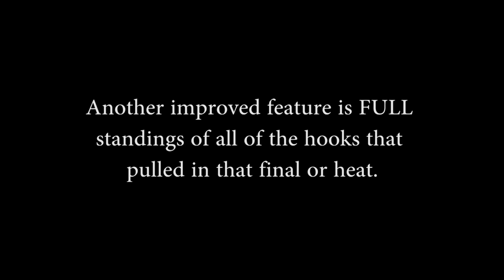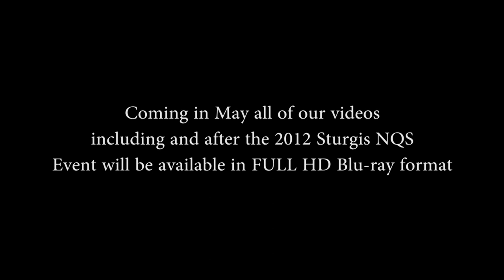H&J New Feature Showcase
Midwest Super Cub: , if you don't have the latest 2012 catalog ask for one and and well mail you one free of charge